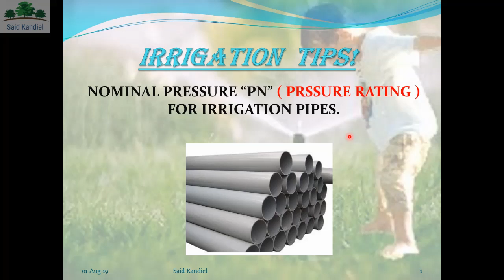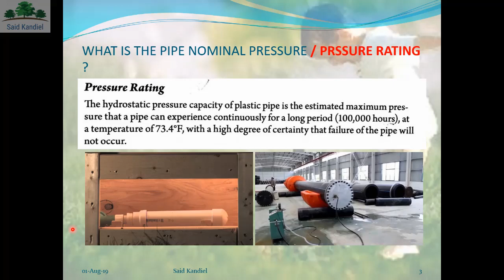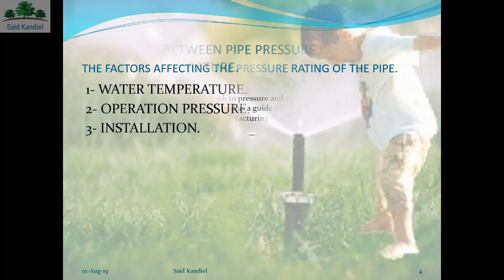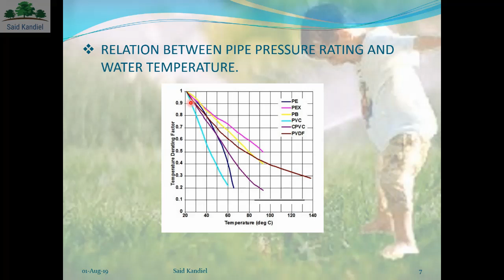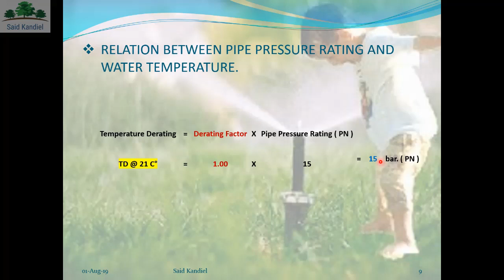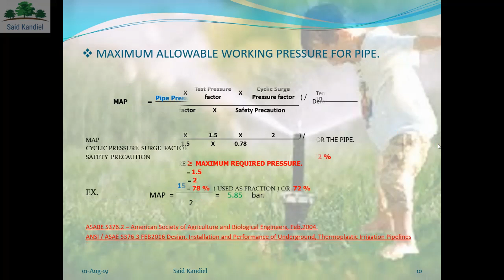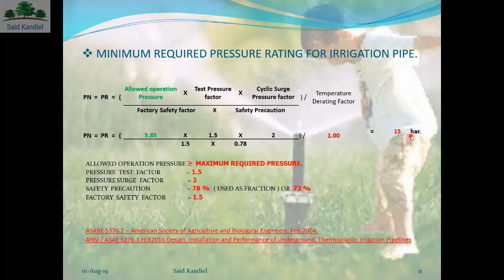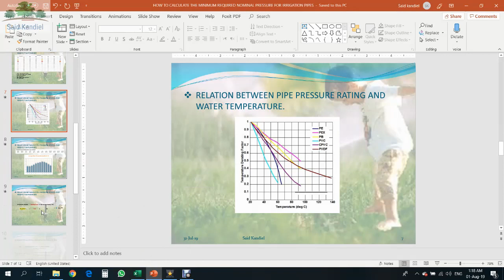PRESSURE RATING OF PIPES.